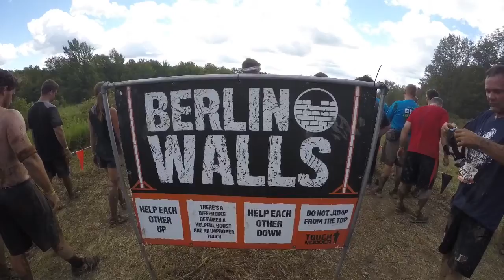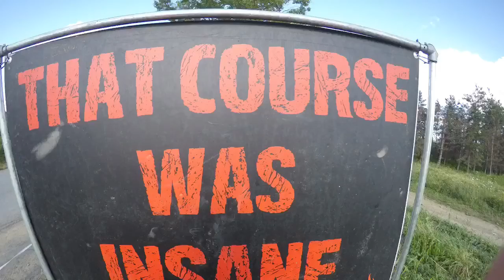Tough Mudder WNY 2015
tough mudder